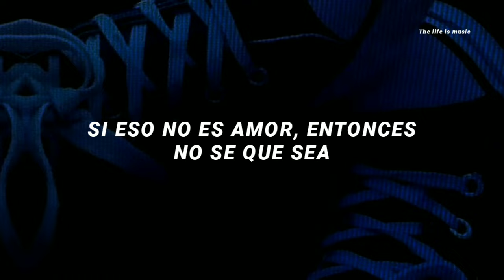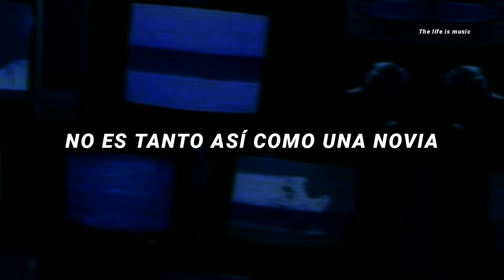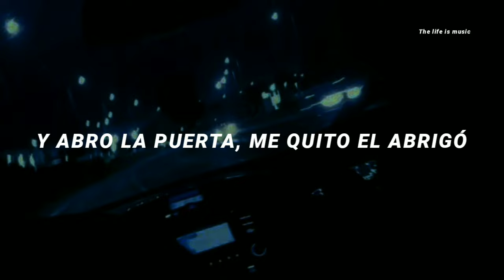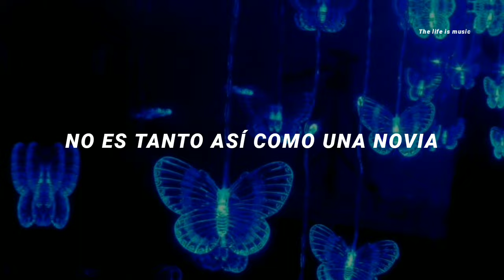está canción es perfecta para dedicar el 1 de agosto / Cupid's Chokehold - Gym Class Heroes